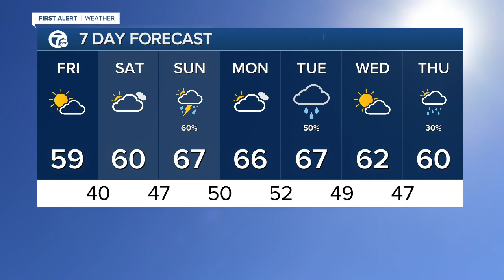WXYZ 7 Action News Detroit Latest Headlines | April 29, 6am